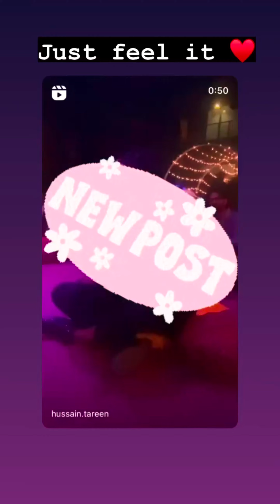Hussain Tareen go pro review Instagram story daily December 9